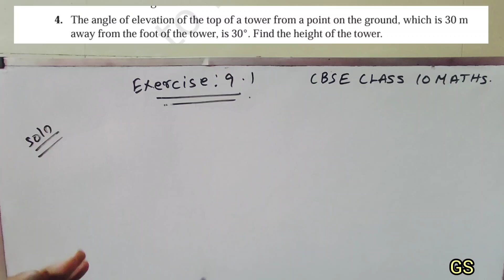Chapter 9 - Exercise 9.1(Q.No 4) - Applications of Trigonometry - CBSE Class 10 Maths in Tamil NCERT